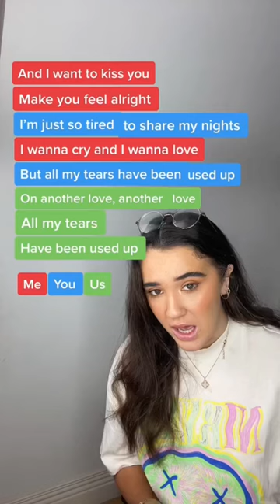Can you sing this? Another Love Tom Odell